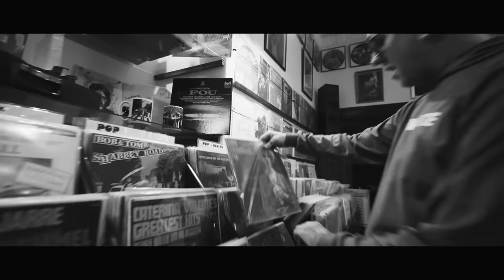Białas ft. Bedoes - Patrzcie idzie frajer (prod. Got Barss) [official video]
Pobierz MP3 "Patrzcie idzie frajer"! Wyślij sms o treści MP3 SB46 na numer 7368 (cena za wysłanie smsa 3,69 PLN brutto), regulamin

Ustaw utwór Patrzcie idzie frajer zamiast sygnału oczekiwania na połączenie.
Wyślij BIA19 na numer 80833 (0 zł)
Abonament miesięczny:
Play – 2zł
Plus – 2,02zł
T-Mobile – 4,99zł
Orange – 4zł
reg. halodzwonek.pl

Po błyskawicznym wyprzedaniu 2000 limitowanych pakietów albumu "H8ME Quadrologia", Białas prezentuje kolejny klip promujący "H8M4". W numerze "Patrzcie idzie frajer" gościnnie udzielił się reprezentant SB Maffija Label, Bedoes. Bit wyprodukował Got Barss. Video to dzieło ekipy Marathon Brothers. Teledysk powstał dzięki wsparciu marek Diamante Wear, SB Stuff oraz sklepu UrbanCity.

Na cały czas dostępny jest preorder albumu "H8M4" w wersji 1CD. W przyszłym tygodniu na stanie pojawi się tam także kilkadziesiąt nieopłaconych edycji limitowanych (4CD), które zostaną dodane po zaksięgowaniu wszystkich wpłat na konto i anulowaniu nieopłaconych zamówień.

"H8M4” to kontynuacja serii dobrze znanej najwierniejszym fanom artysty. Białas na trzech pierwszych mixtape'ach szlifował umiejętności, które prezentuje w pełni na najnowszej płycie, powracając do agresywnego stylu, będącego jego wizytówką

Album składa się z 12 premierowych nagrań. Premiera: 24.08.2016

Na płycie gościnnie pojawią się Solar, Bonson, Beteo, Bedoes, Zelo PTP oraz wokalistka ZUI.

Za muzykę odpowiadają w głównej mierze Lanek oraz Got Barss. Jeden utwór został wyprodukowany przez Bob Air'a.

Szczegółowa tracklista:
01. Witam Cię 2k16 ft. Zelo PTP (prod. Got Barss)
02. Patrzcie idzie frajer ft. Bedoes (prod. Got Barss)
03. Mamo, siegam gwiazd (prod. Bob Air)
04. Jedna wiara jeden skład (prod. Got Barss)
05. Mali ludzie, wielkie nieba ft. Zui (prod. Got Barss)
06. Jeden żyć (prod. Lanek)
07. Chamer (prod. Lanek)
08. Mam dość (Love yourz - remix) ft. Bonson (prod. Lanek)
09. Blakablakablaka (prod. Lanek)
10. Nie śpię bo trzymam garde (prod. Got Barss)
11. I poszedł (prod. Got Barss)
12. Tracimy kontrolę ft. Solar, Beteo (prod. Got Barss)

Title: Patrzcie idzie frajer ;
Artist: Białas ft. Bedoes ;
Album: H8M4 ;
Producer: Got Barss ;
Video: Marathon Brothers ;
Label: SB Maffija Label ;